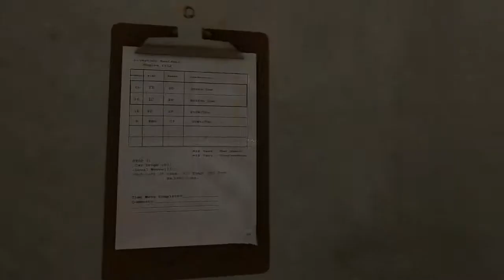Portal 2 | PC | Super 8 Movie Interactive Teaser